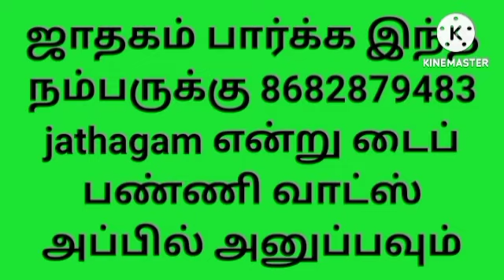ஒருவருக்கு கோடீஸ்வரர் யோகம் உண்டு என்பதை கைரேகை வைத்து எப்படி அறிவது l